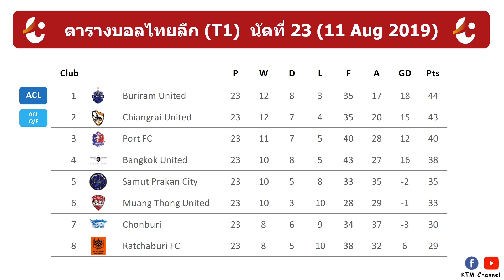ผลบอลไทยลีก(T1)ล่าสุด นัดที่23 : ท่าเรือดับซ่ากิเลน| บุรีรัมย์ชนะหืด|เชียงรายจัดหนัก(11 Aug 2019)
ผลบอลไทยลีก(T1)ล่าสุด นัดที่23 : ท่าเรือดับซ่าเมืองทอง| บุรีรัมย์ชนะหืด |เชียงรายจัดหนัก(11 Aug 2019)